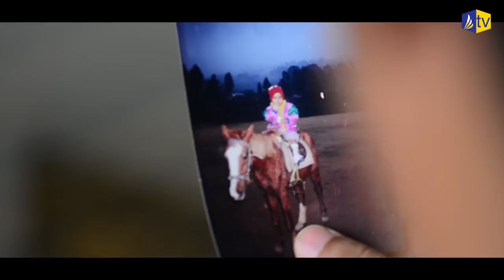Marzi 2.0 Ft. Feyago | Do What You Love | Inspiria Youth Anthem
"Do What you love you will never have to work for a single day in life"

The most awaited youth anthem featuring Feyago is here. Sit back, relax and enjoy!